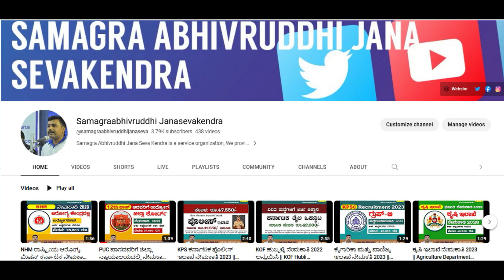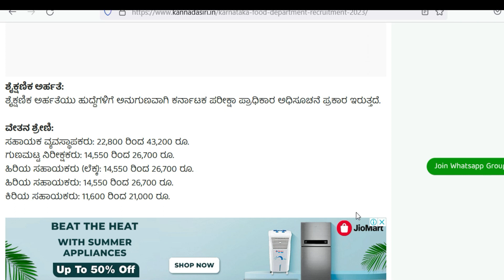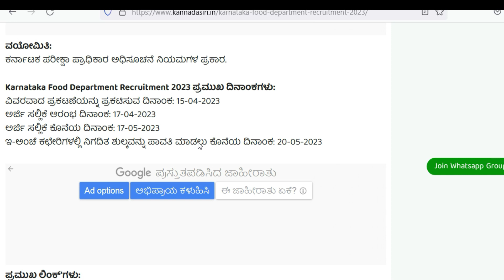KEA ಕರ್ನಾಟಕ ಆಹಾರ ಇಲಾಖೆಯಲ್ಲಿ ನೇಮಕತಿ 2023 || KEA Karnataka Food Department Recruitment 2023